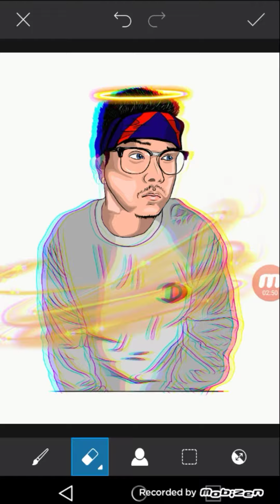How to Customize Your Toons|PICSART| Tutorial.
YouTube description

Wanna Follow Me? Bet! Ima Just Leave This Here👀

Catch These Vibes Cause They Ridin🔥💯

Song: YNG Mello -Demons Prod By. Black Rose